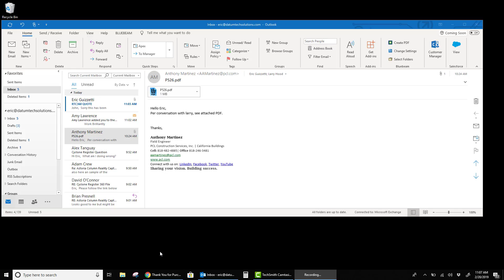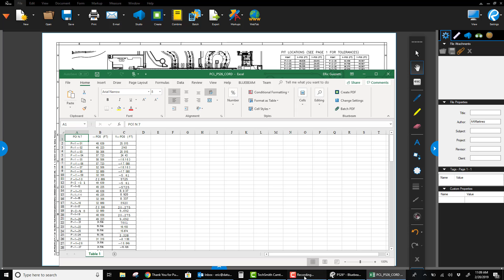PCL_PDFExportHelpVideo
Video to show how to quickly make document into a PDF and export it to another format